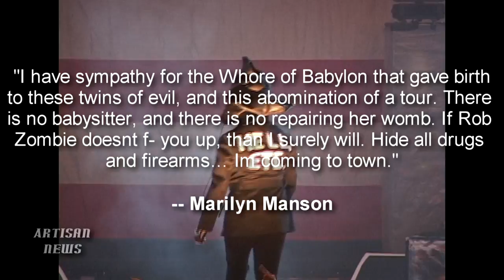SLIPKNOT ROOT RETURNS TAYLOR FINE AFTER COLLAPSE, ZOMBIE-MANSON TOUR, DROWNING POOL NEW SINGER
Newswrap July 13, Metal edition - Slipknot welcomes Jim Root back, Corey Taylor post-collapse, Rob Zombie and Marilyn Manson announce tour, Drowning Pool chooses new singer.